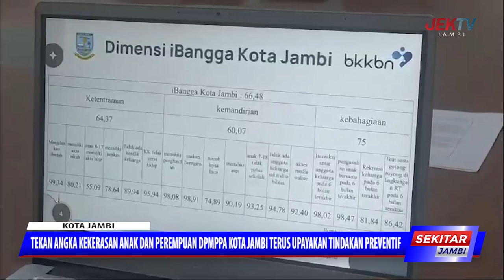TEKAN ANGKA KEKERASAN ANAK DAN PEREMPUAN DPMPPA KOTA JAMBI TERUS UPAYAKAN TINDAKAN PREVENTIF